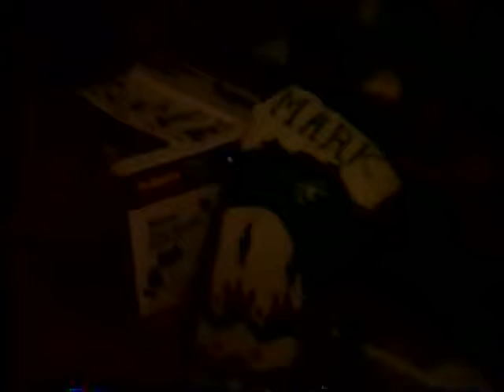Christmas PI 1987-3